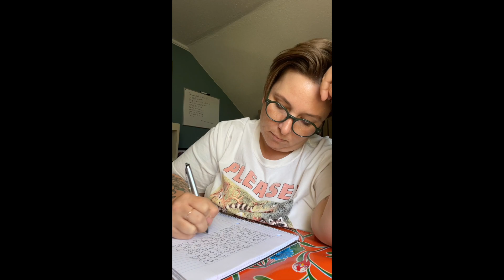136 Write with Me Poet Jen Harris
Write With Me! #136
Our prompt theme for May is an emphasis on National Mental Health Month. If you or someone you know may be struggling with mental health issues, please reach out to a medical professional for help. Here is one of countless resources, NAMI.
PROMPT
What works to keep your mental health, healthy? What harms you?
- Jen